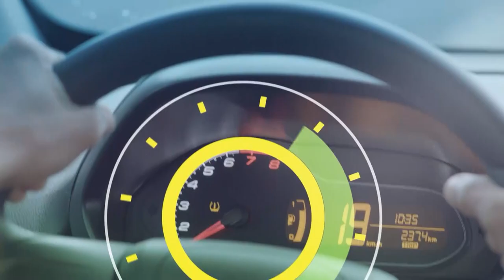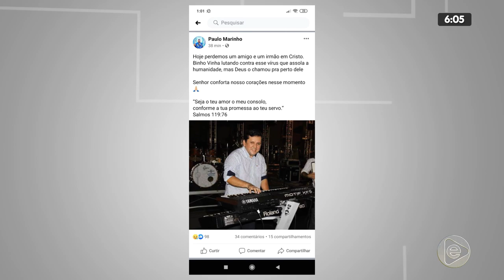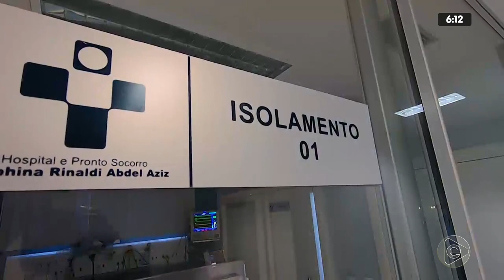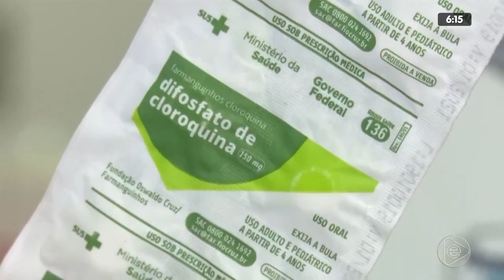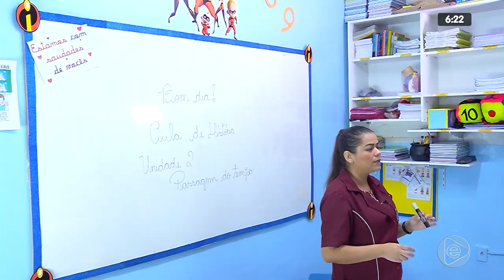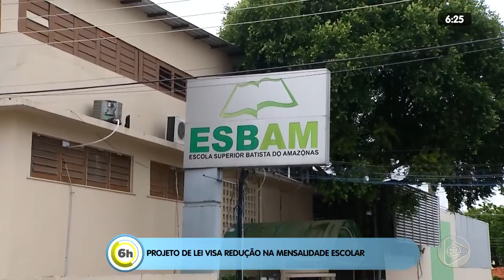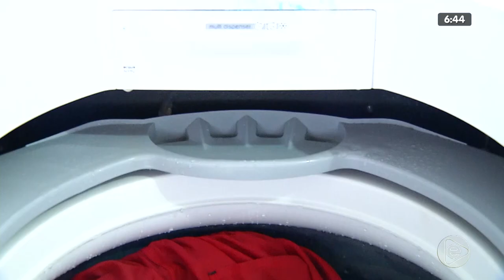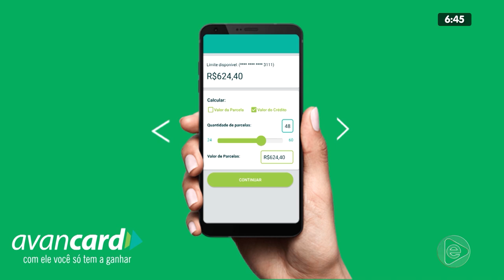6H NOTÍCIAS 31 03 2020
6H NOTÍCIAS_31_03_2020